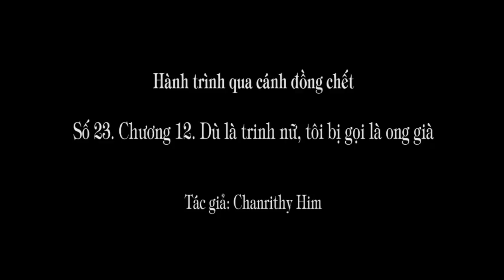1.114 (23). Dù là trinh nữ, tôi bị gọi là ông già